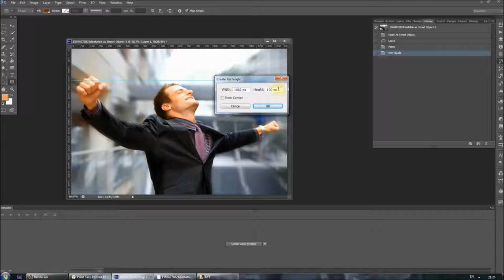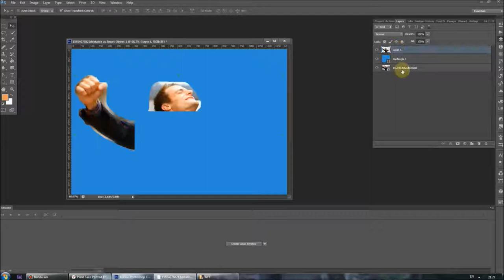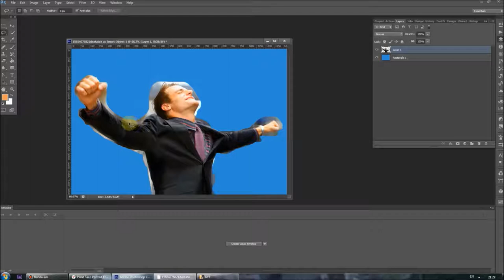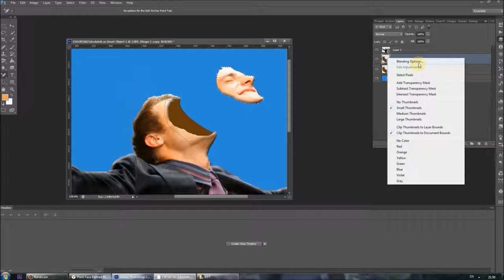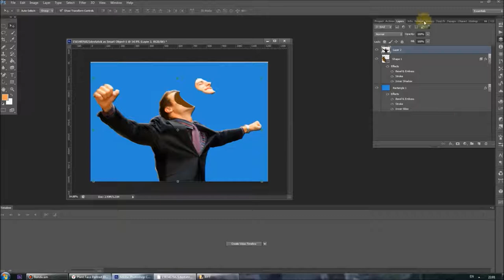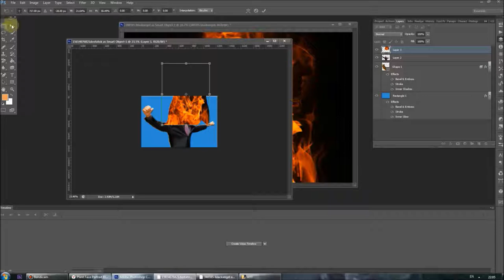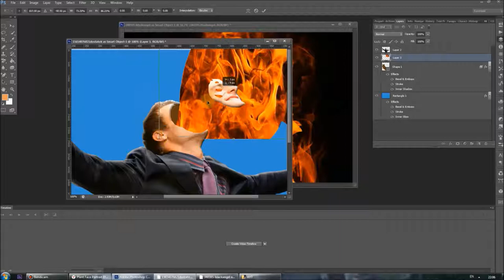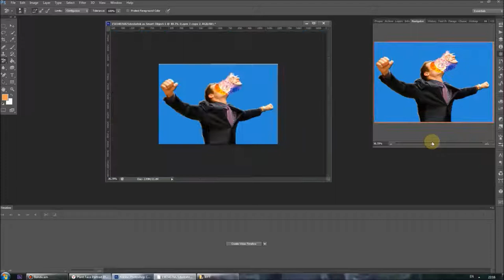ԿՐԱԿԵ ԴԵՄՔ ՖՕՏՈՇՈՊՈՎ / ОГНЕННАЯ ЛИЦО В ФОТОШОПЕ / FIRE FACE IN THE PHOTOSHOP